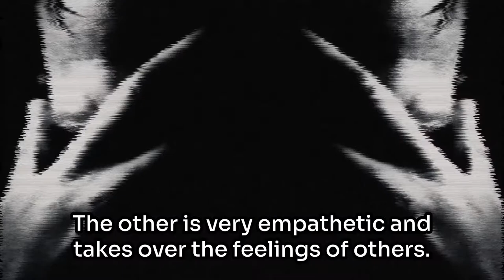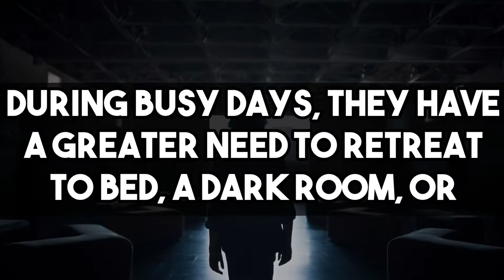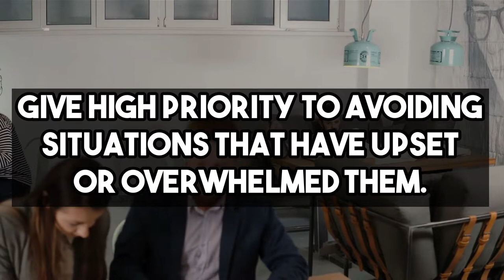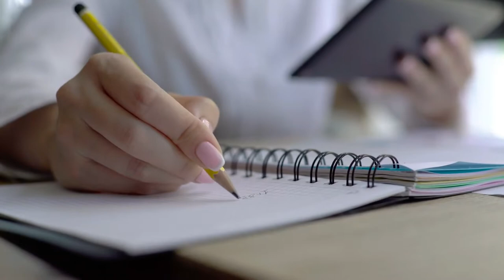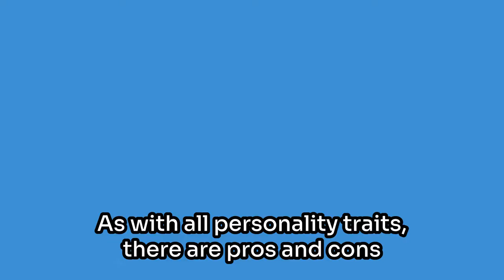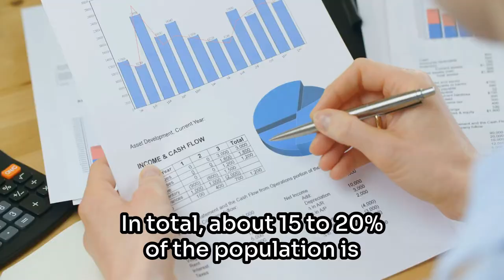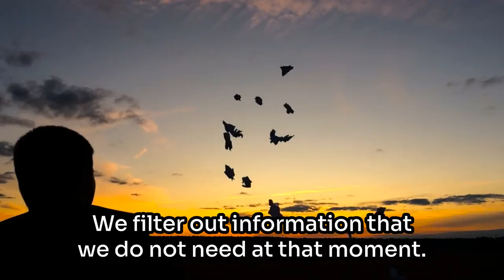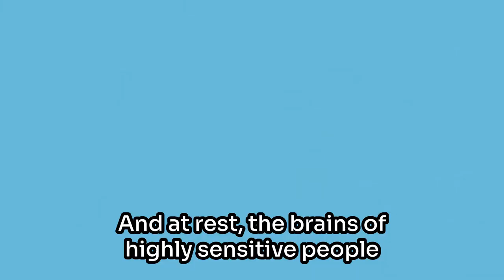Highly Sensitive Person (HSP) - The Silent Problem | Psychology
This is a video about Highly Sensitive Person or Highly Sensitive Person (HSP) Psychology.

00:00 Highly Sensitive Person or Highly Sensitive Person (HSP).

A highly sensitive person (HSP) is more sensitive to stimuli. It is an image in which relatively many people recognize themselves, but scientific research into HSP is still in its infancy. In addition, the scientific world is divided about the existence of HSP. This makes it difficult to make firm statements about it.